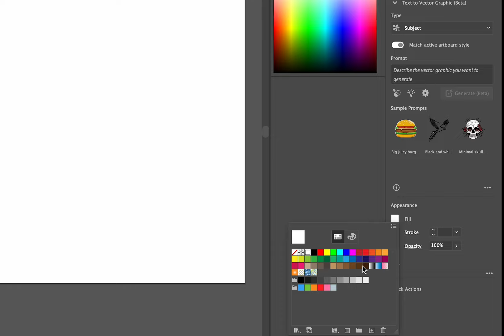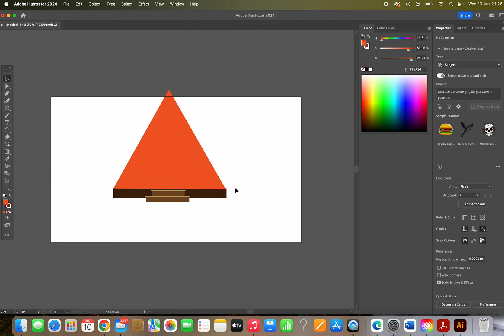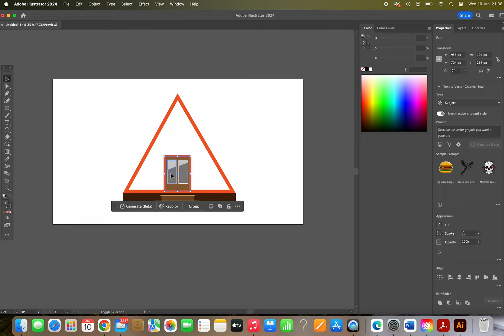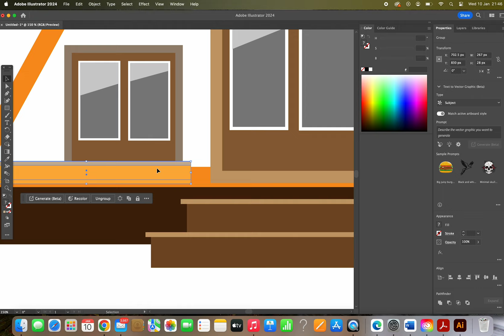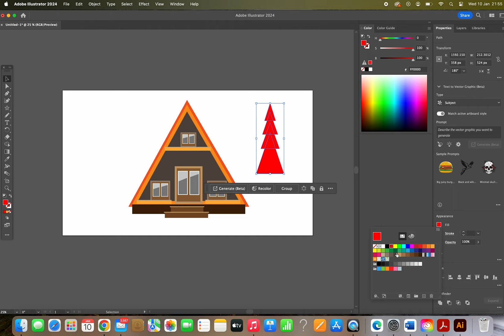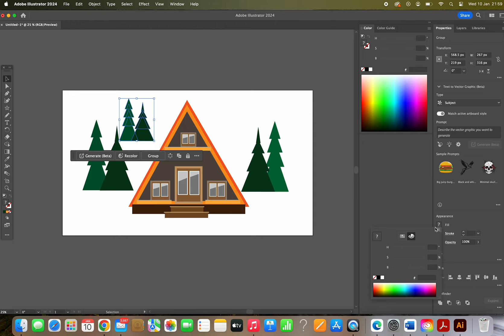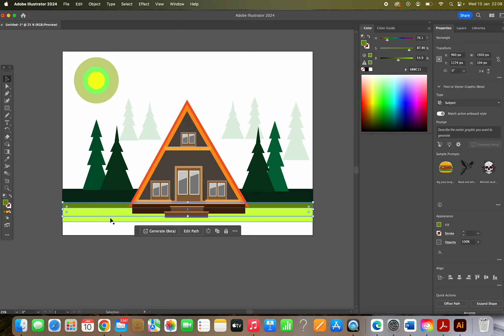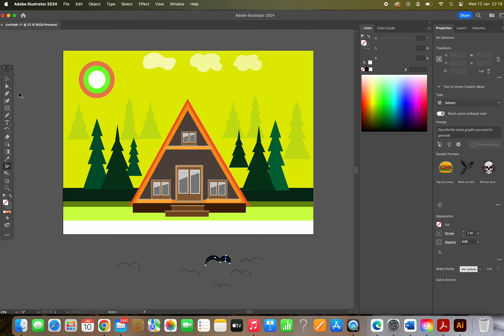How to draw vector art in Adobe illustrator | Adobe illustrator Tutorial 2024